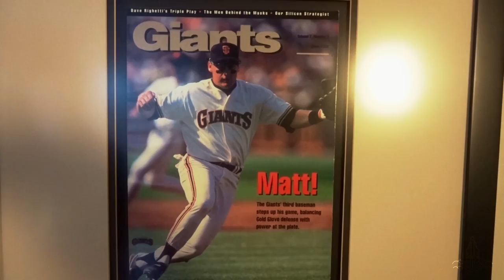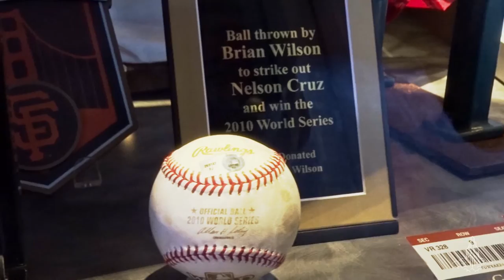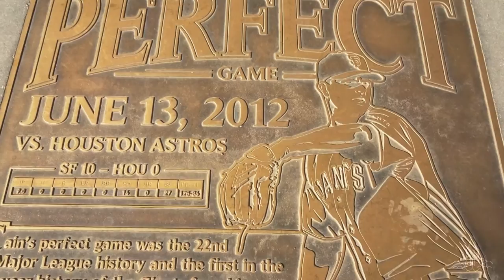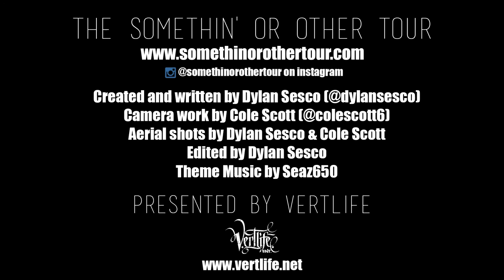AT&T Park - Home Of The SF Giants ⚾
Our second episode is a mix of new and old dopeness!
We walk around and explore the home of the San Francisco Giants: AT&T Park located in the China Basin area of San Francisco, CA.
We also relive some great memories from past games we were at, including Matt Cain's Perfect Game in 2012, 2014 World Series Game 4, and 2012 NLCS Game 7 where the rain poured down as the Giants clinched the pennant!
From the dugout to the field, we out chea!

Special thanks to Director Cassius King of ImproVizedProduction X VertlifeFilms for help filming this episode!

Special thanks to Hatch86Films for extra clips!